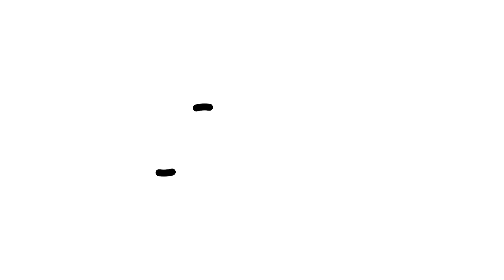Tharts Remix - Enrythm | Daniel Gutierrez Choreography | Monday Night Workshop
Thank you Daniel Gutierrez (Syndicate) for coming to teach Monday Night Workshop! Check out who’s teaching next Monday on our IG page (@ononestudios) and sign up for our dance classes

Choreographer ► Daniel Gutierrez
Song ► Tharts Remix
Artist ► Enrythm

Monday Night Workshop (MNW) is a weekly Master Class dedicated to bringing out talented and passionate choreographers—both local and worldwide—to share their knowledge and expertise with the San Jose dance community. Established in 2010, MNW is a pillar in the Bay Area dance scene and only continues to grow.

On One Studios hosts dance classes all week long featuring the very best choreographers in the Bay.